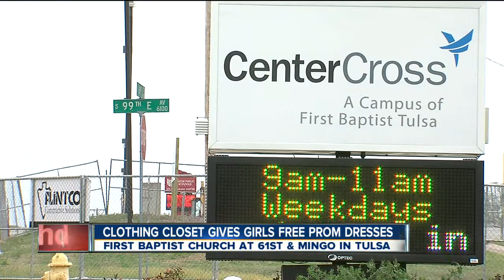First Baptist Church of Tulsa's Clothing Closet helping girls attend prom